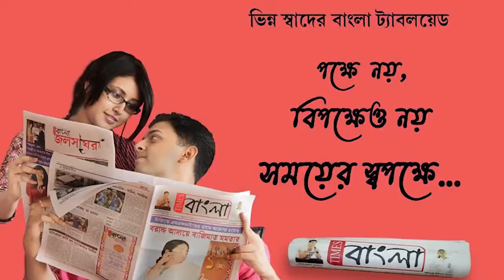কোটি টাকা তছরুপের দায়ে গ্রেপ্তার হলেন নদীয়ার নাকাশিপাড়া মুড়াগাছা পঞ্চায়েতের প্রাক্তন প্রধান